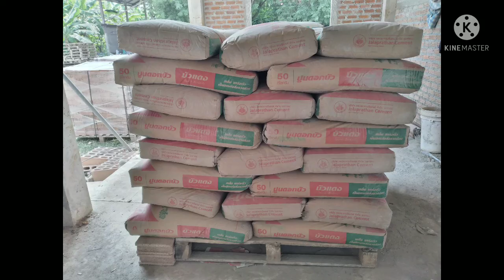Building the houses ep 2